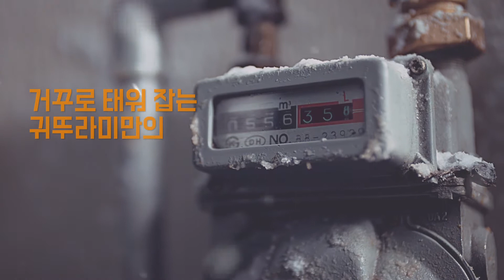[TV CF]2016년 귀뚜라미보일러 광고